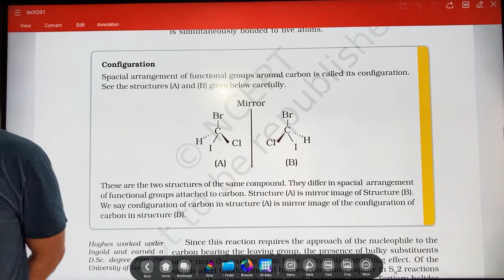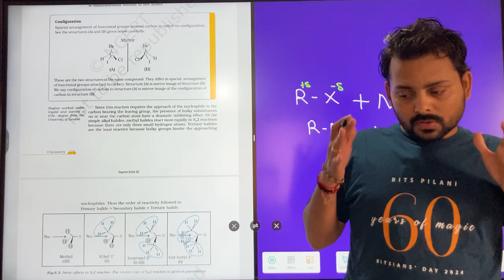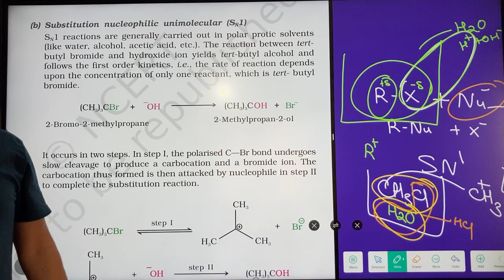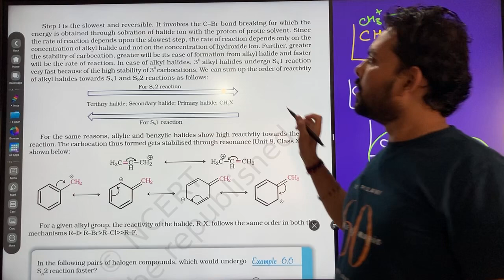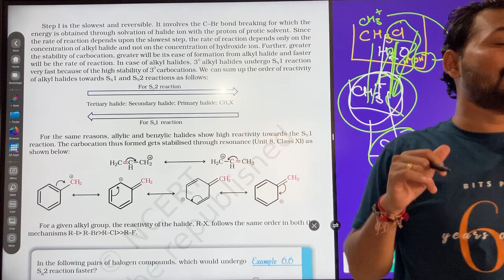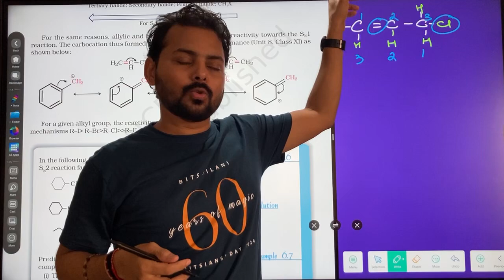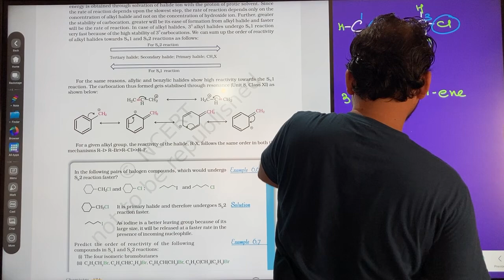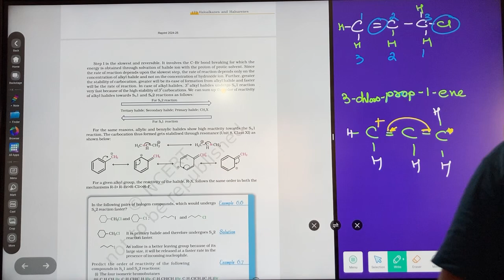September 10, 2024